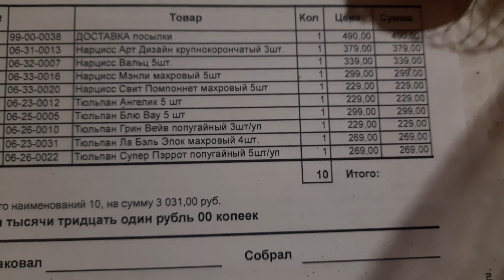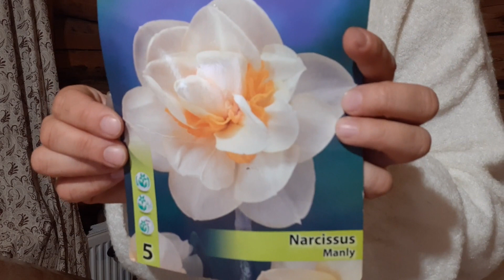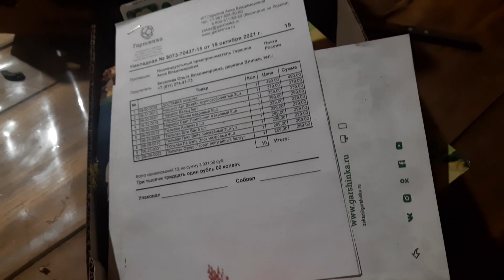Стоит ли заказывать луковичные растения по скидкам осенью в Гаршинке?